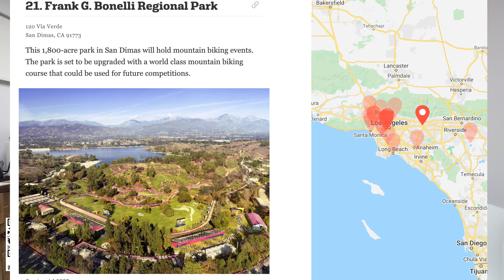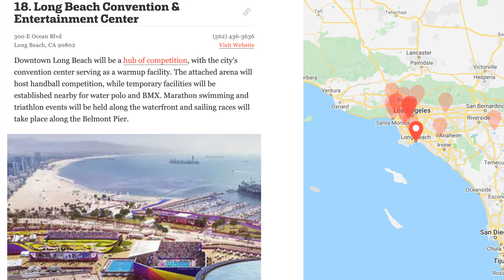【尔湾】【尔湾买房】尔湾买房之跟着奥运买房子，2028投资洛杉矶奥运房产| Vlog²º²¹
尔湾买房之跟着奥运买房子
您有任何问题欢迎添加我们微信：LUCBIN6789

认真生活，开心分享。欢迎大家来到 小胖binbin在美国，小胖曾为美国海军一级士官长工程师，BINBIN毕业于美国西北大学kellogg商学院。从我们自己在洛杉矶买房，买地开发开始，我们也拿到了美国加州房地产执照，加入加州房地产协会，并且是美国国税局认证税务师，除了为我们各自的家庭制定美国税务，还为身边很多朋友制定了多种多样的美国税务方案。尤其在美国、洛杉矶、尔湾房地产投资方面，与税务很好的结合，除了整体降低房屋持有成本，还能在投资美国、洛杉矶、尔湾房产的同时省多赚多

在加州房地产局登记的住宅类房产里，我们累计交易金额达到1亿1500万美金。商业类房地产交易金额8500万美金。

每年我们除处理自己的美国税务问题，我们还为超过300个超高净值家庭（资产在5000万美金以上）提供税务咨询服务。

视频号：美国财税研究所
抖音：尔湾小胖BINBIN在美国
B站、西瓜：尔湾小胖BINBIN在美国
微博：尔湾小胖BINBIN在美国